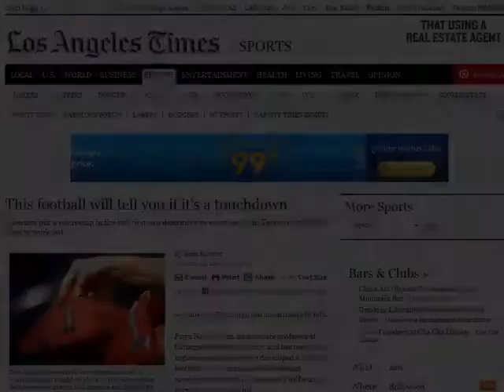CMU Football Engineering Fall 2010 Video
Football Engineering @ Carnegie Mellon University Fall 2010 Video